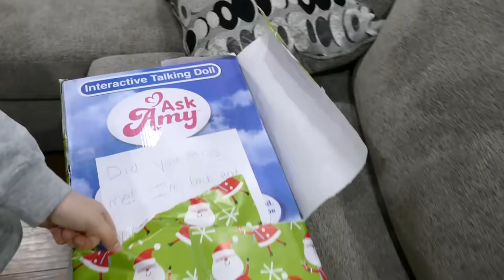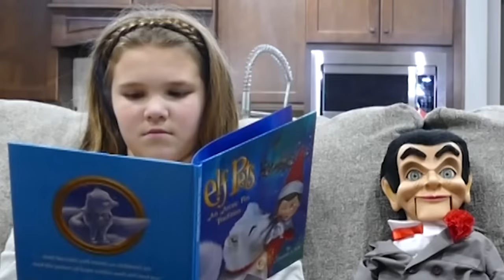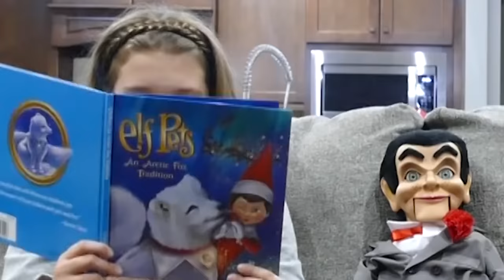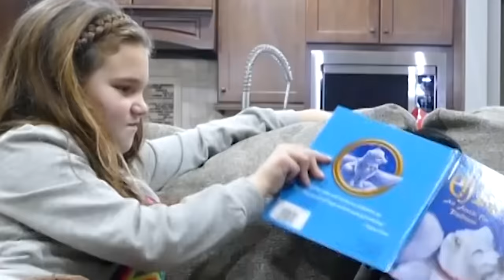Slappy Is Alive! Escape Slappy! Slappy Caught Moving On Camera